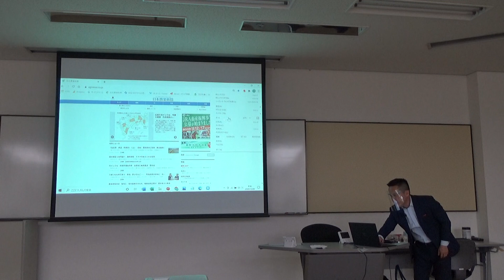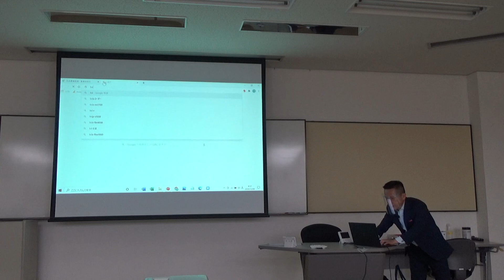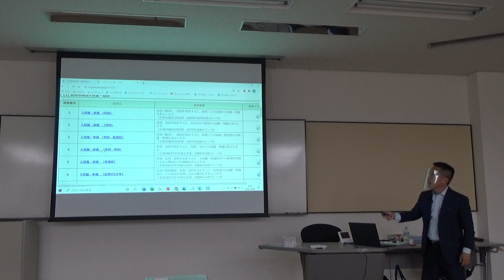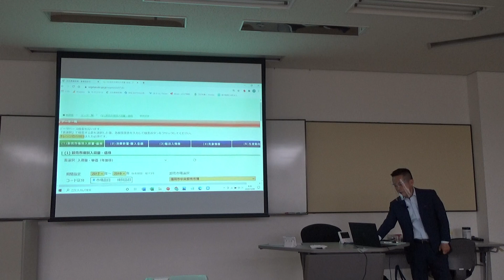【中堅・若手農業者のためのビジネス講座】市場相場を見る２つの方法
▷youtube農業大学へようこそ。農業パーソナルトレーナー山下弘幸（やましたひろゆき）です。今回は中小企業大学人吉校講義の抜粋です
山下弘幸のメルマガのご登録はお済ですか？

脳を耕せ！農ビジセミナー「メール講座」を
無料で配信しています。

独自の目線でこれからの新し農業ビジネスのヒント
今ご登録いただくと、無料で農業に関するご相談にお答えさせていただきます
【農業webマーケティング講座のお知らせ】

新たな時代を妄想する農テラス山下がお届けする
農業WEBマーケティング講座　受講生募集！のお知らせです

これまで農業ビジネスを20年間勧めてきましたが、
これからはWeb販売の時代がやってきます

自分の作った農産物を直接お客様にお届けしたい
ダイレクト販売の時代がいよいよやってきました！！

まだピンと来ていない方も多いかもしれませんが
生鮮食品のネット販売はこれから爆発的に伸びていきます

えーっ？野菜もスマホとかで買う時代になるの？って思われているかもしれませんが
間違いなくそういう時代になります。いやもうなっていますよね(^^♪

理由は簡単ですね
卸販売マーケットは飽和している
相対取引も時代の波に翻弄される
しかし、
社会のネット環境が整った
ネットショッピング利用者が爆発的に増えた
生鮮品をネット買う便利さに多くの人が気づいた
大手企業が生鮮野菜ネット販売に乗り出した
ネット通販の信頼が以前よりかなり高くなった
産地からお取り寄せしたい需要がある
直接農家から買いたいニーズがる
などなど

ネットで農産物を販売する必要性、これからの爆当たり予測について
語ればきりがないくらい・・・

更に、チャンスなのは

まだ本気で取り組んでいる農家が
極端に少ないってことです

つまりこのビジネスはかなりブルーオーシャン！

もう始めるしかないでしょう！

ただ、残念ながらネット販売はそう簡単にはいきません

成功するためには次の掲げる大きな4つのポイントを抑える必要があるのです

その4つのポイントとは
・商品の魅せ方
・集客の仕方
・購入のさせ方
・リピートのさせ方

これをマスターしないままネット販売まがいをやっている農家は結構多い。
でもこれらを知らずにネット販売を始めてもただのホームページに
農産物の写真を張り付けただけの全く売れないネット販売になっちゃいますよ！

農業webマーケティング講座を開講は
インターネット使ったweb販売の方法についてです。オンラインで実施しますので
全国どちらからでもリアルタイムで参加可能です。

必ず成功できるマーケティングの基本からお客様をリピーターにできる
究極の仕掛けまで事例を交えながら詳しくお教えいたします

・自分で売りたい
・自分の顧客（ファン）を作りたい
・とにかく高く売りたい
・自分こだわりを伝えたい
・農協市場以外の販路を開拓したい
・規模拡大より高単価販売をやりたい
・卸売でバイヤーに振り回されたくない

など、直接お客様にダイレクトに届ける仕組みを作ることができれば農業は最強です。

【期間】
2021年1月16日～2月6日　毎週土曜13:30～16:30
全4回計8講座

ご興味のある方はこの機会にぜひ。
※この講座は夏と冬の年2回しか行っていません

詳しい資料をお申込みはこちらからどうぞ

【農業ビジネスを好きな時間に学べるオンライン講座開講！】
これから農業が大きく変わる！だから今のうちにスキルを上げたい！
時代の変化に対応できる農家になりたい！

農テラスが主催する農業ビジネススクールでは
いつでも、好きな時間に農業経営、農業ビジネス、稼げる農業が学べる
e-ラーニングサービスを提供していいます

e-ラーニングとは
自分の都合に合わせて好きな時間に、自分の学びたい分だけ、いつでもweb上で
学習できるサービスです。農業指導者の方にもおすすめの内容となっております。

学べる講座は5つ
１、 新規農業者のための「農業だけで生計が成り立つ講座」
２、 若手農業者のための「雇用して安定的に給料を出しても経営が成り立つ講座」
３、 農業法人・組織型農業者のための
「週休二日が可能な企業的農業にするための講座」
４、 ネット販売、直売場販売、観光農園、体験農場など直接お客様に販売する農業をやりたい農家のための「農業webマーケティング講座」
５、 事業継承して農業経営を1から学びたい、大規模経営農業をやりたい農家のための「農業マネジメント（経営）講座」

いずれも、農業ビジネススクールで実際に講義している動画を見ながら
学習することができるのでとても分かりやすく、これまでスクールに参加したかったけれど行けなかった、本講座の日程側なかったって方におススメです

なんと！本講座の１/５の価格
で受講することができます！

メルマガ読者特別価格ですので
まだ、メルマガご登録されていない方は
ご登録後、お申込みください

※システムの都合上、同時に学習できるのが1か月に30名までですので
定員になり次第締め切りとさせていただきます

▼▼個別に指導してほしい方は▼▼
▷農業パーソナルトレーナーを開始しました。

個別にアドバイスいたします。
農業をやる上で多くの壁にぶつかってきた経験から農業ビジネス、農業経営
販売、生産、地域、コミケ、人生設計まであなたの専属トレーナーとして
あなたの農園の顧問として全面的にバックアップいたします

・農業ビジネスを始めたい方

自分の人生を「農業で幸せになりたい」を
農業パーソナルトレーナーサービスであなたの農業人生を
バックアップいたします。

ご相談はメールにて
その後zoomやメッセンジャー、LINEなどのオンライン動画を使って
直接サポートさせていただきます
何回も何度でも納得いくまでサポートしてもらえる
安心のサービスです。

今なら、農業ビジネススクールやe-ラーニング
農業webマーケティング講座などの受講も受け放題サービスも
あります。11月30日までにお申込みいただいた方限定